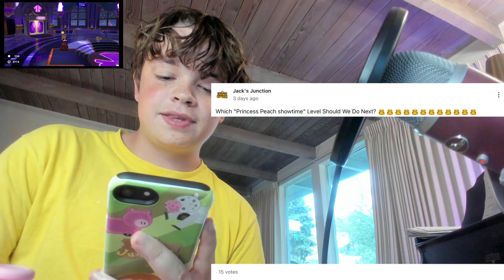The Quest To Date The a Mop I - Princess Peach ShowTime! #31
She So Hot